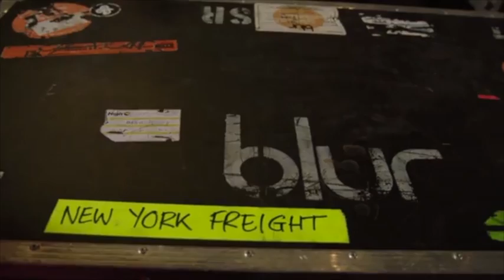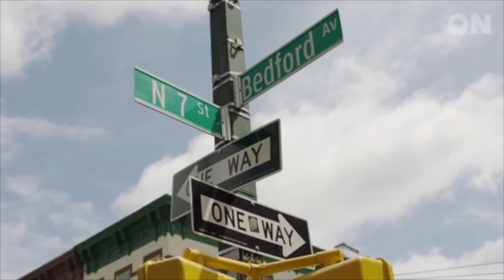Blur - Live at New York Williamsburg Music Hall, 1st May 2015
Lonesome Street
   New World Towers
   Go Out
   Thought I Was A Spaceman
   I Broadcast
   My Terracotta Heart
   There Are Too Many Of Us
   Ghost Ship
   Pyongyang
   Ong Ong
   Mirrorball

   Beetlebum
   Trouble In The Message Centre
   Song 2